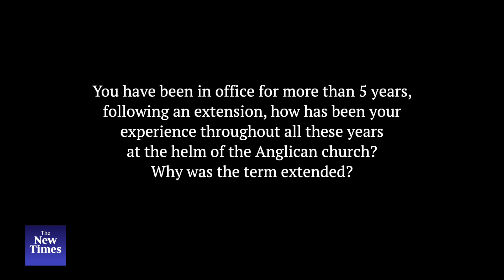Rwanda to host global Anglican church conference